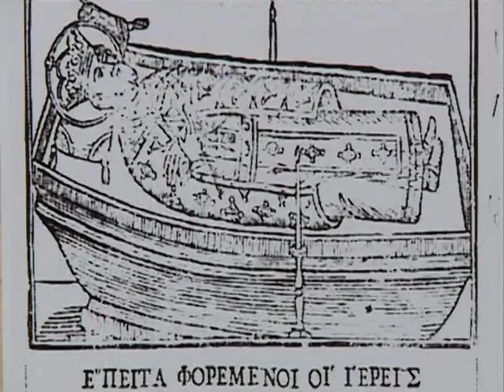Kult Svetog Vladimira kroz ikone i freske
U Crkvi Svetog Pavla u Kotoru  otvorena je izlozba fotografija ikona i fresaka crnogorskog vladara i svetitelja Svetog Vladimira Dukljanskog koje su sačuvane u Crnoj Gori, Makedoniji Albaniji Grckoj i Bugarskoj. Izlozba pod nazivom “Kult Svetog Vladimira Dukljanskog “, organizovana je u saradnji kotorskog ogranka Matice crnogorske I javne ustanove Muzeji Kotor. Nevenka Macan, TVCG.

Sveti Vladimir (rođ. oko 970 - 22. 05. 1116) (cnr. ćir. Свети Владимир), poznat i kao Sveti Vladimir Dukljanski (na grč. Ἰωάννης ὁ Βλαδίμηρος - Iōannīs o Vladimīros; alb. Shën Gjon Vladimir; srp. i mak. Јован Владимир; bug. Иван Владимир - Йоан Владимир), je bio dukljanski knez, prvobitni crnogorski svetac, štovan ne samo među pravoslavnim Crnogorcima, već i širem Balkana, te Rimokatolicima i muslimanima u Crnoj Gori. Jedan je od četiri velika sveca Crnogorske pravoslavne crkve (bio i prije 1918. i nakon 1993. godine).